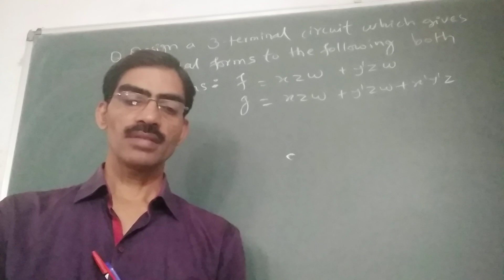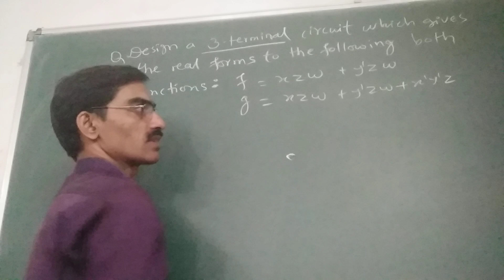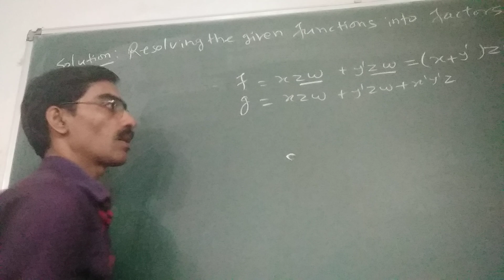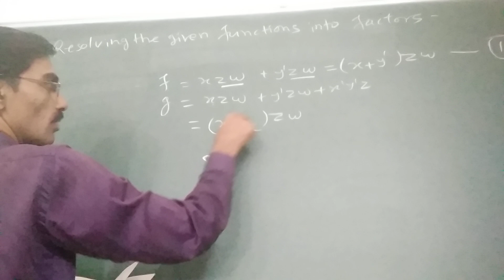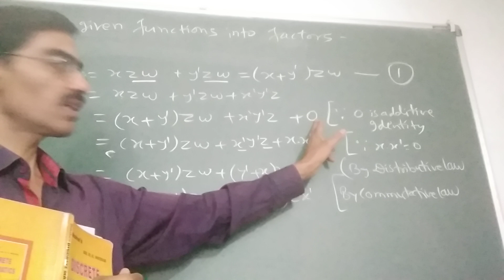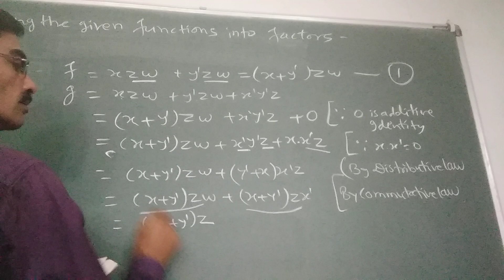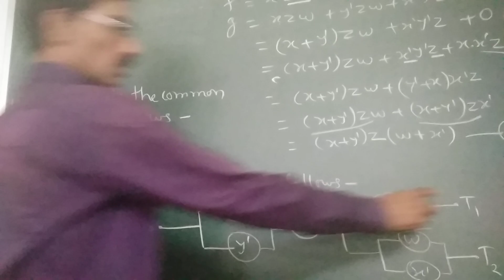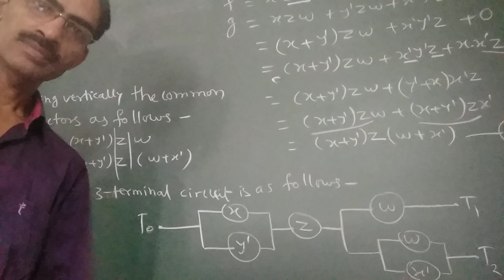Example of 3 terminal circuit,Discrete maths,by doleshwar kesharwani sir